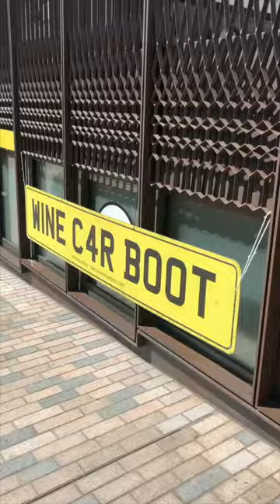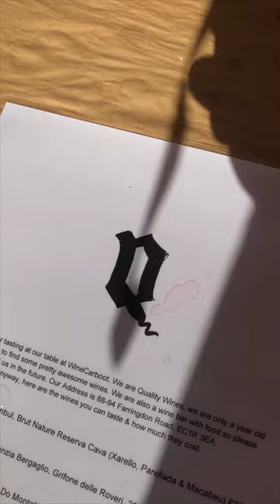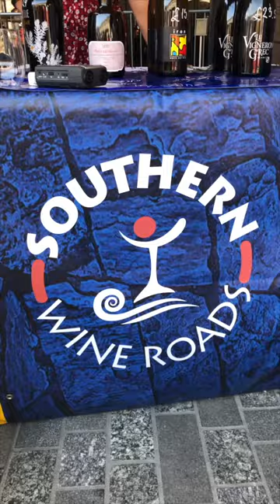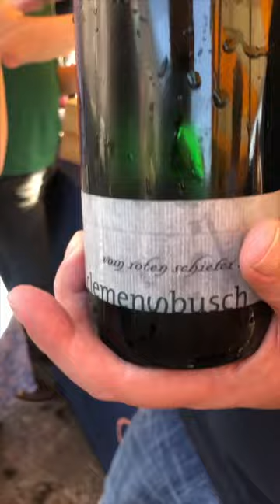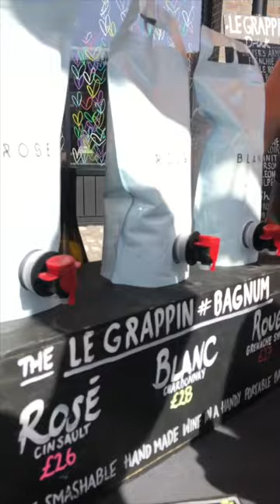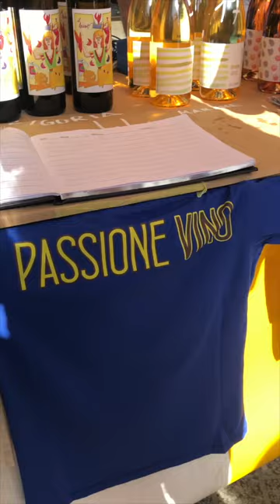Wine Car Boot June 29th 2019 INSTAGRAM TV EPISODE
A outdoor wine fair in the heart of London's tech district, Coal Drops Yard. Loads of shops and importers showing their wines in 33 degrees baking hot weather